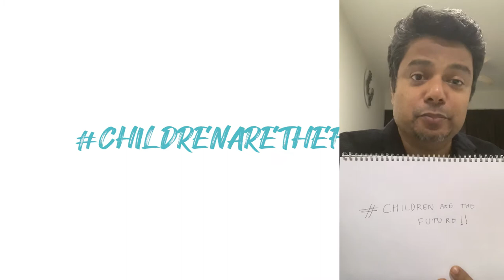Children are the future